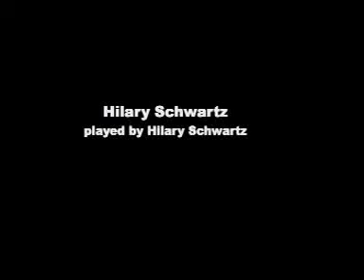Make 'Em Over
Comedians Hilary Schwartz and Rachael Parenta present the show Please, Someone Kill Me, second Tuesday of every month, 7:30 pm, at Ochi's Lounge @Comix, W. 14th @9th Ave. And now it's a show on MeTime TV, television for the woman in me. See how their post-show meeting goes.